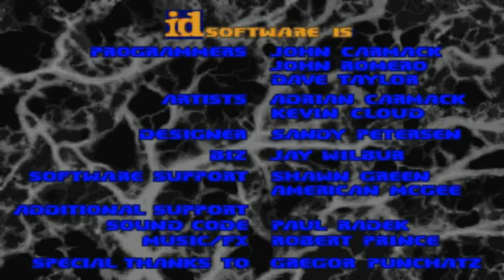Beautiful Brutal DooM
Brutal Doom
by Sergeant Mark IV

Hangarmageddon (e1m1)
by Evil Horde
Album: